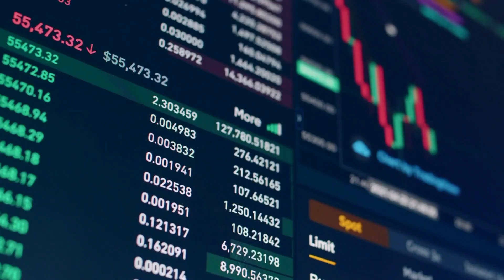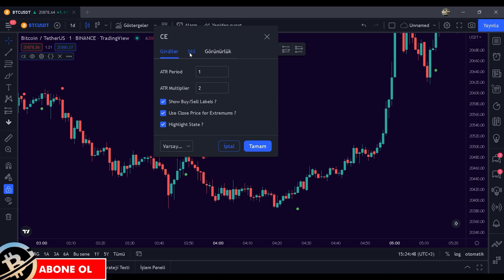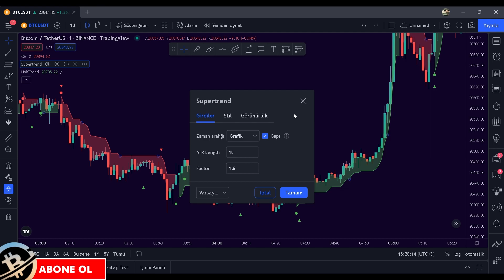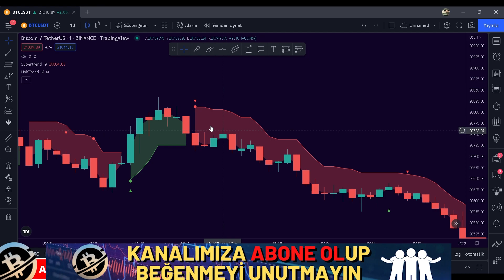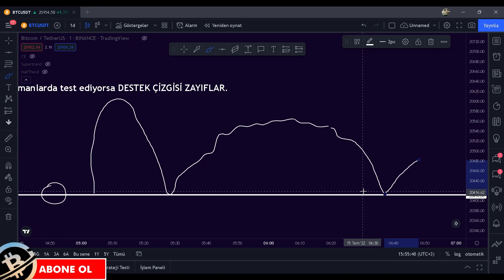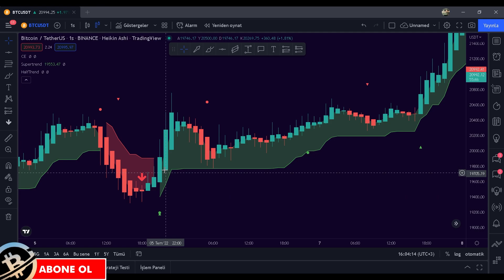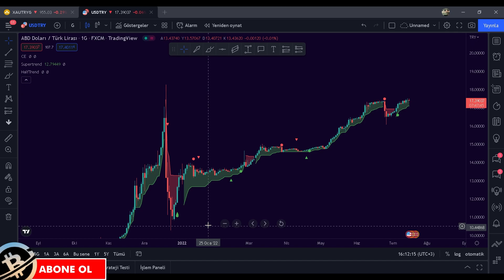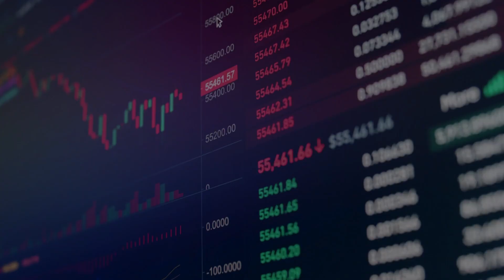GİZLİ Tradingview AL-SAT İNDİKATÖRÜNÜ BEDAVA YAYINLIYORUM ! MUHTEŞEM KAZANMA ORANI !!!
Al sat stratejileri, Tradingview indikatör incelemeleri, coin araştırmaları, uzun vade coin incelemeleri kısacası  Bitcoin ve Altcoinler hakkında her şey ile sizlerleyiz... Kripto para dünyasında al sat sinyalleri, strateji ve taktiklerle sizlere para kazandırmayı hedefliyoruz. Zengin edecek taktiklerle karşınızda olacağız. Ücretsiz al sat indikatörleri, Yatırım tavsiyesi olmamakla birlikte trade indikatörleri eğitimi tadında videolar hazırlıyoruz. Aylık kazanç sağlatan, Al sat sinyali veren indikatörler, en iyi al sat sinyali veren indikatörler, al sat sistemi konulu videomuzda keyifli seyirler. Sizleri seviyoruz. Hep birlikte...